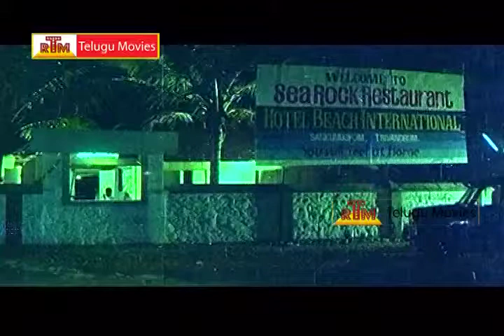Chanakya Telugu Movie Scenes \ Kamal Hassan